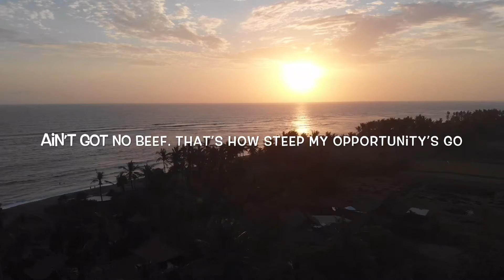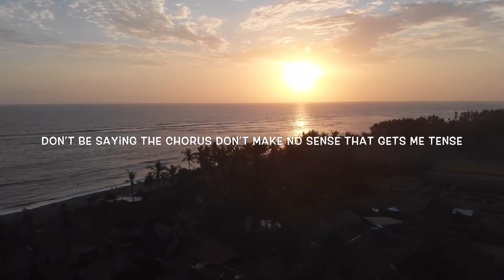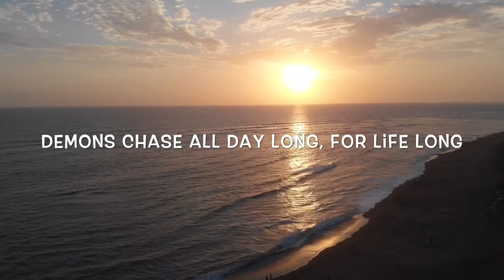N.M. Ballin- Nirvana (Lyric Video)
Thanks so much ch for watching this video. And as always stay up to tune on soon to be released content.